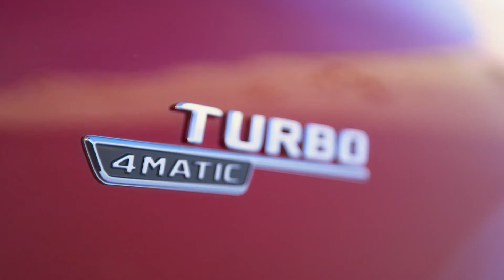The new Mercedes-AMG GLA 35 Exterior Design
"The new Mercedes-Benz GLA, the eighth model to join the line-up, rounds off the current compact car generation from Mercedes-Benz. At the same time it represents the entry level into the brand's successful family of SUV models. The character has been significantly reinforced here compared with the previous model: the height of the new GLA, at 1611 millimetres (1616 with roof rails), exceeds that of its predecessor by more than ten centimetres. The correspondingly higher and characteristic SUV seating position also comes with more headroom in the first row. Legroom in the rear is likewise much more generous - even though the GLA is now one and a half centimetres shorter. Typical off-road design features include the upright front section, short overhangs at the front and rear, and protective cladding all round. 4MATIC models feature the Off-Road Engineering Package as standard. This comprises an additional driving program, a downhill driving assist function and an off-road animation in the media display, along with, in combination with MULTIBEAM LED headlamps, a special light function for off-road driving.

The new Mercedes-Benz GLA makes a further step in terms of safety courtesy of its driving assistance systems with cooperative driver support. The enhanced functions of the Driving Assistance Package include, for example, the turning manoeuvre function, the emergency corridor function, the exit warning function alerting the driver to approaching cyclists or vehicles, and a warning when pedestrians are detected near zebra crossings. The GLA is able to react when the driver doesn't. Active Brake Assist is charged in many situations with applying autonomous braking to avoid a collision or to reduce its severity. The system can also brake at a speed of up to approx. 60 km/h for stationary vehicles and pedestrians crossing the road ahead. Depending on the situation this even prevents collisions up to a speed of 50 km/h. The new GLA is set to arrive at European dealerships in the spring of 2020."